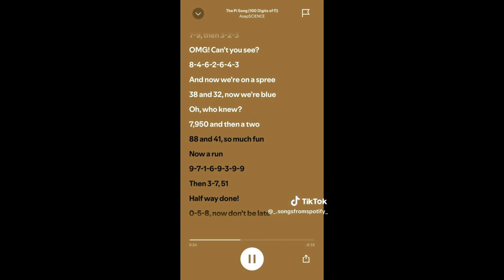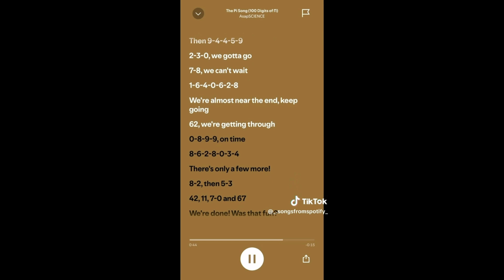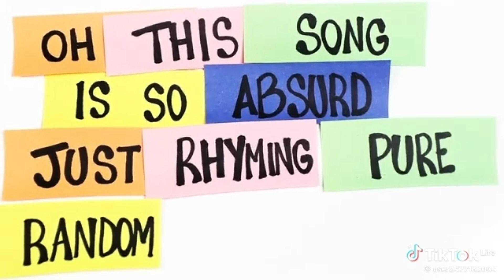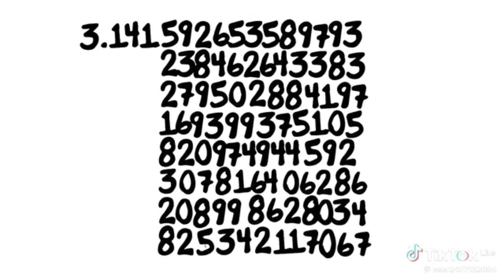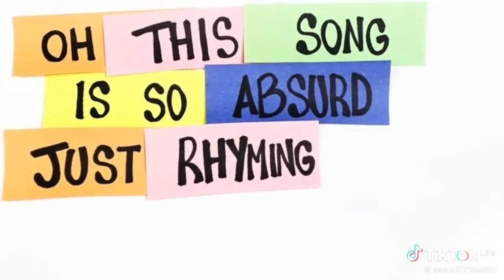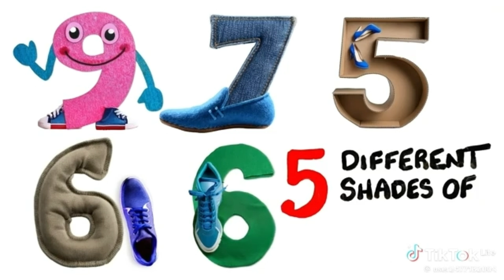The Pi Song 3.0 (Memorize 300 digits of π) | SCIENCE SONGS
Original Song by @AsapSCIENCE
New and edited